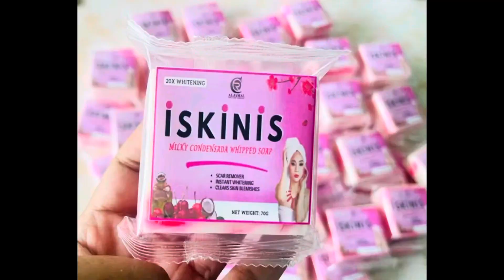BTS - Product Endorsement@alexofficialchannel8409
Mr. Gwapings 2023 - Behind The Scene Product Endorsement with Iskinis and VEM products@alexofficialchannel8409